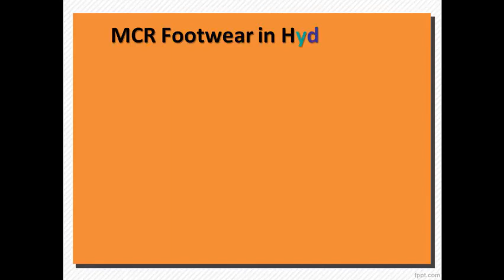Buy Medical Footwear Online, MCR Footwear in Hyderabad - Diabetic Orthofootwear India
Hyderabad's Largest Health care footwear  Store Online. Buy Orthopedic Footwear Online at Diabeticorthofootwearindia.com